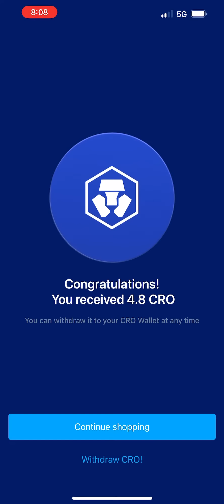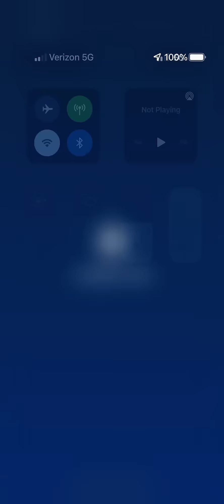Crypto.com mystery box better payout when coin price is down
Better odds when coin price is down